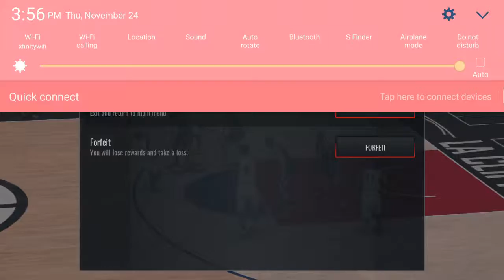Nba Live Mobile George Hill Gameplay